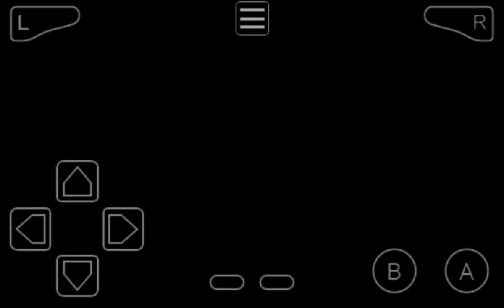Happy Christmas!! - Raid Battle with Mesprit!! - Pokemon Radical Red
Pokemon Radical Red - The Greatest GBA Rom in  2021.
Raid Battle with Mesprit

🌾Name : Pokemon Radical Red
🍰Creator: Yuuiii
🎯Platform : GBA
📝Language : English
⚙Hack of: FireRed